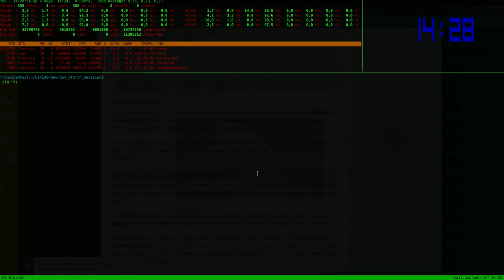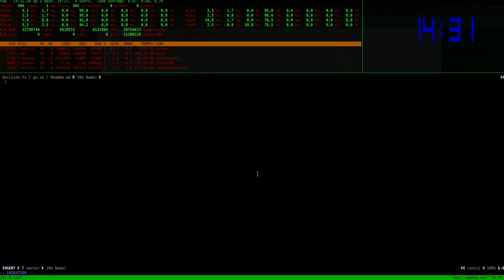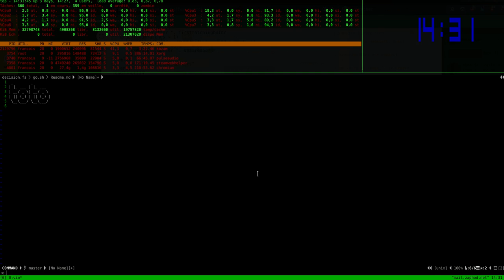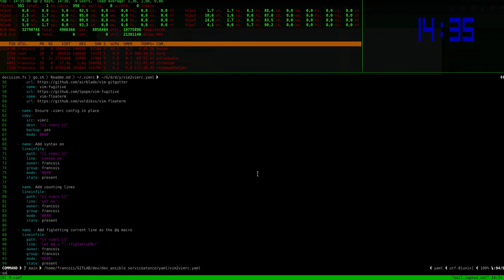VIM trop fenêtres internes, c'est la pagaille, utilises les buffers